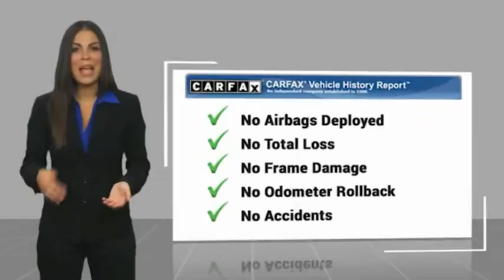2020 Toyota RAV4 San Angelo TX W21075F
2020 Toyota RAV4 Hybrid XSE AWD

CARFAX 1-Owner, LOW MILES - 1,919! Hybrid XSE trim. EPA 38 MPG Hwy/41 MPG City! Heated Seats, Back-Up Camera, Hybrid, Aluminum Wheels, All Wheel Drive, Power Liftgate. READ MORE! KEY FEATURES INCLUDE All Wheel Drive, Power Liftgate, Heated Driver Seat, Back-Up Camera, Hybrid Rear Spoiler, MP3 Player, Remote Trunk Release, Privacy Glass, Keyless Entry. VEHICLE REVIEWS Great Gas Mileage: 41 MPG City. PURCHASE WITH CONFIDENCE CARFAX 1-Owner WHO WE ARE Our experienced and professional staff here at Mitchell Buick-GMC in San Angelo, Texas, your Midland GMC and Buick, serving Ballinger and Odessa, is here to help you choose the perfect vehicle. Give us a call, send us an e-mail, or just come by and see us from any of the neighboring cities of Midland, Ballinger, Odessa, or any city in Central Texas. Fuel economy calculations based on original manufacturer data for trim engine configuration. Please confirm the accuracy of the included equipment by calling us prior to purchase.